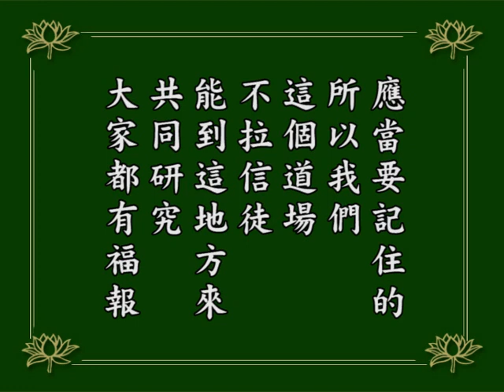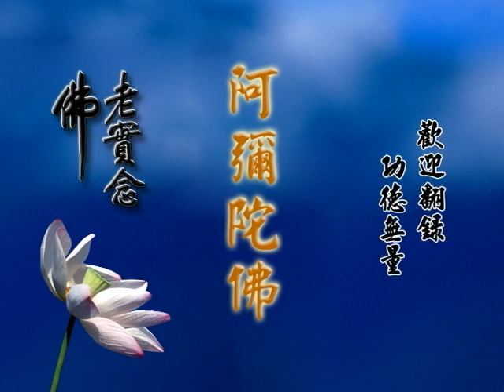阿彌陀經疏鈔演義--第105集/淨空老法師主講